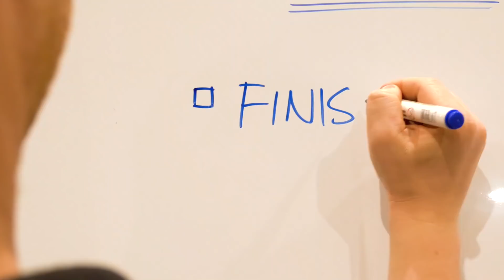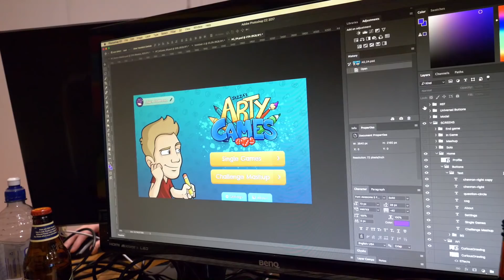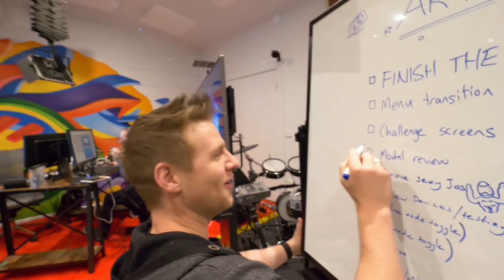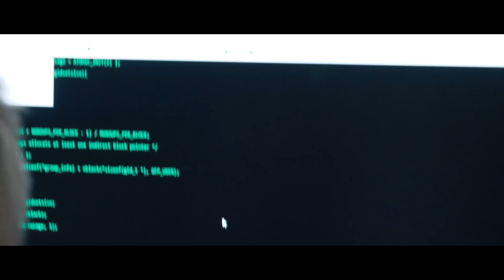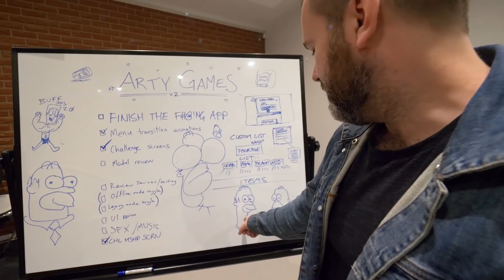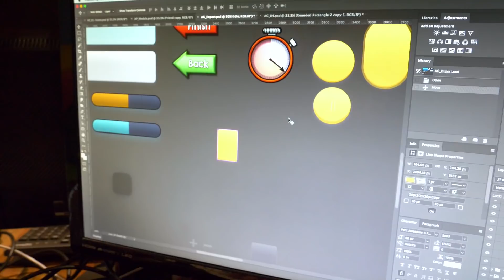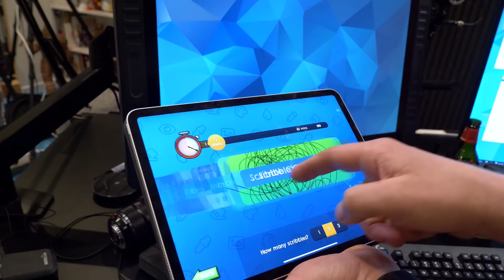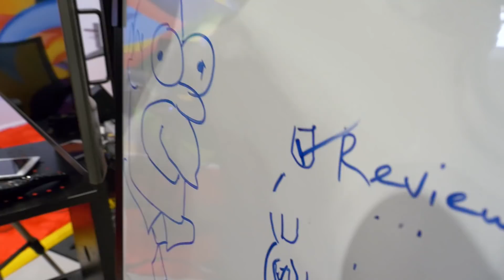MARATHON GAME JAM to FINISH our APP!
JAZZA'S OFFICIAL SOCIALS! - Follow/Sub ↴